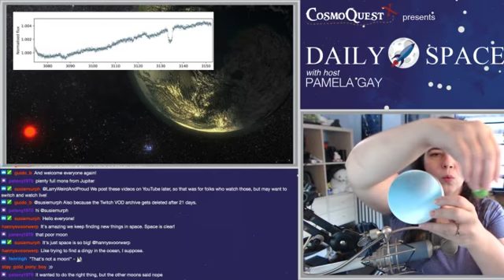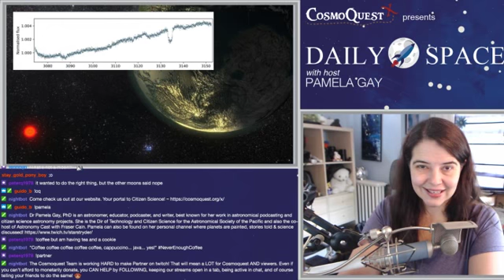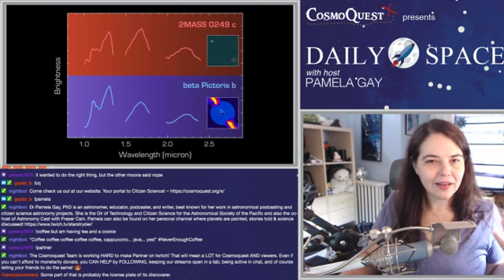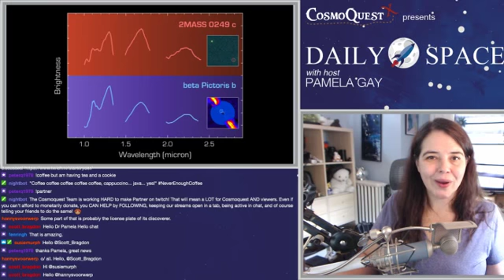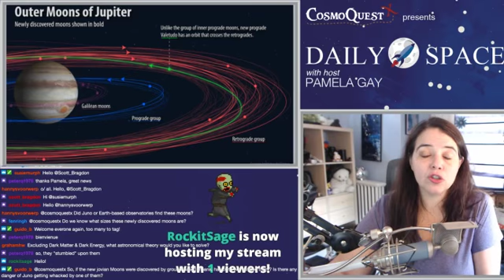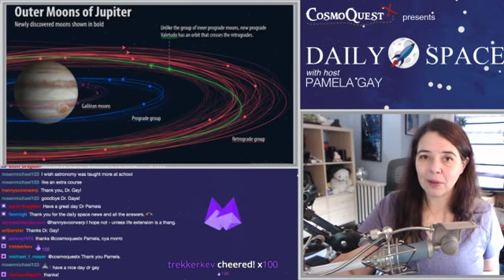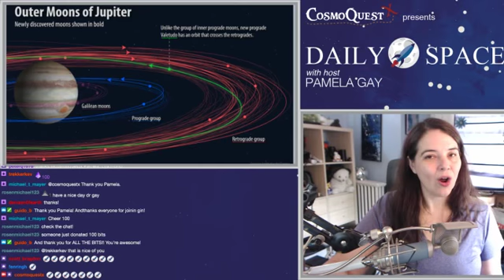Daily Space 7/17/2018